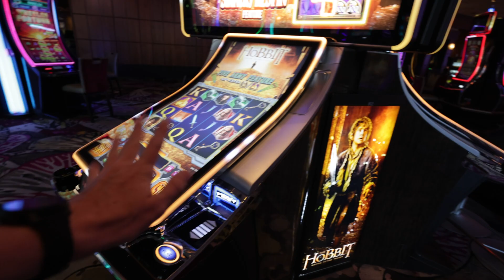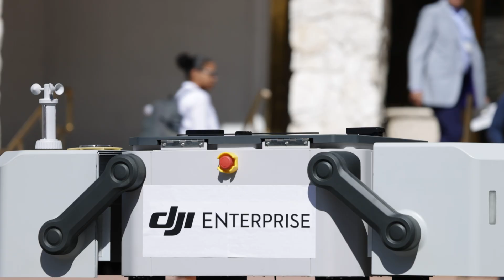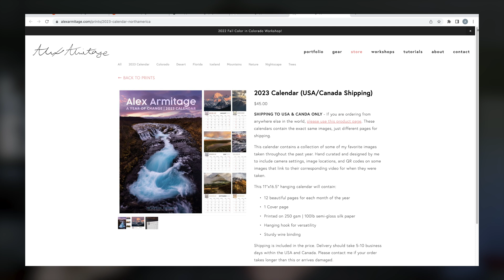The Future of Drone Development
Way outside of what I typically cover on this channel, today takes us on an adventure all the way in Las Vegas to attend DJI Airworks. A drone event that focuses on their enterprise side of things where I talk a bit about what's going on within that world and what we might come to expect on the consumer side of things.

Did you know this was going on? I surely didnt!